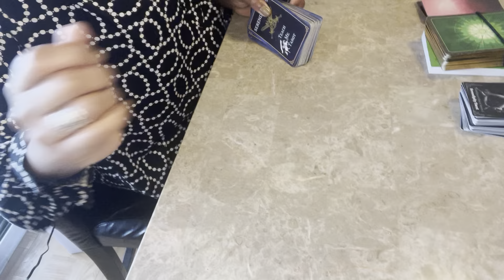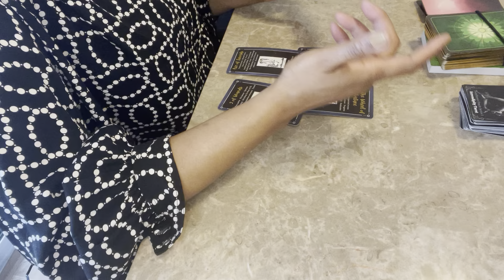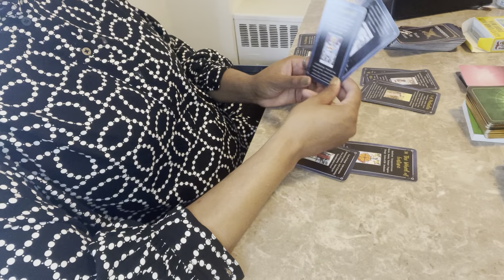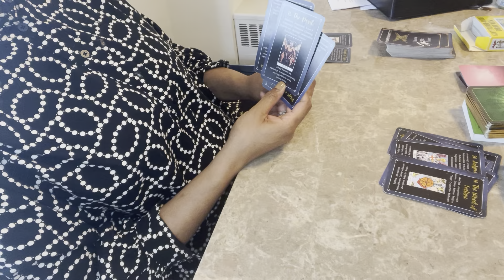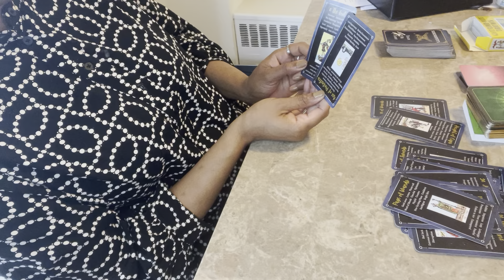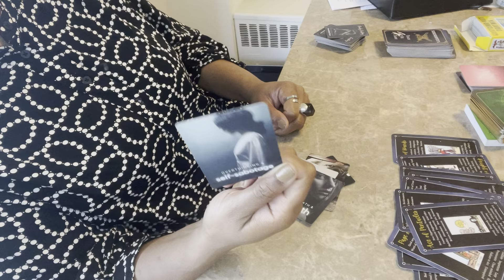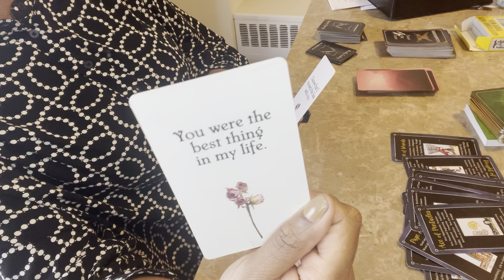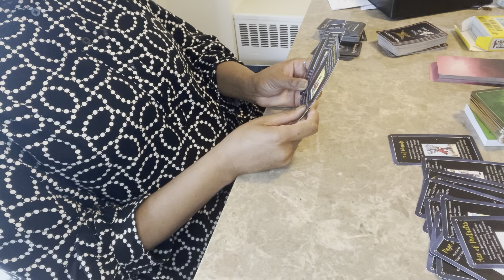Pisces ♓️ 👀3rd Party Situation, what’s going on with you?? 💔Reading Mid May 2022